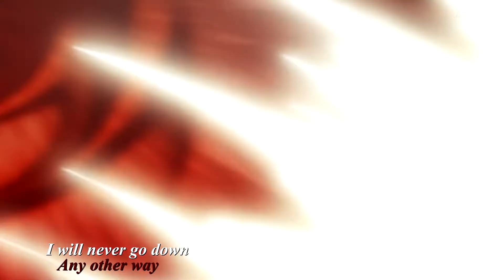mizael ‖ any oтнer way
i'd appreciate if mizael would stop being prettier than me lol.

anime ⇒ ygo zexal
song ⇒ "any other way" by we the king